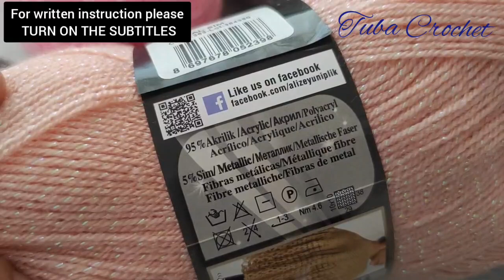How to Crochet Rectangular Shawl, scarf - Easy Crochet Shawl Pattern For Beginners - knit Shawl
Please click to move my videos to the top of Google Search Rankings and YouTube Watch Lists

 You can find some of the other world trends, world trends, youtube trends, trends, 2022 trends and hand knitting patterns on my youtube channel.